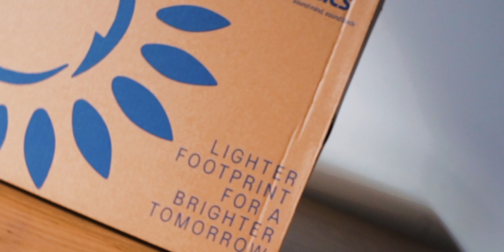ASICS GEL-NIMBUS 25 - UNBOXING🩷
Years go by and this model continues to meet all your expectations. ✨

The ASICS GEL-Nimbus 25 running shoes let you experience the softness and comfort of running like you're floating on the clouds. The new materials used in this model help to create a softer and smoother running experience.

The breathable soft knit upper wraps comfortably around your foot, allowing you to enjoy your run in maximum comfort. An improved heel collar design for greater flexibility, gives you a better fit around the ankle.

The midsole features the best cushioning technology this series has to offer. The new, even better gel (located under the heel), PUREGEL™ will give you the best cushioning and shock absorption when you step, so you feel the softness in every step.

The FF BLAST™ PLUS ECO midsole foam helps cushion the footstep while restoring your energy and propelling you forward. Plus, it's enhanced with a Bio component, so it has less impact on the environment.

Up to 75% of the base materials of the upper are made from recycled materials to reduce waste and carbon emissions.

The insoles are dyed using a technology that reduces water consumption by up to 33% and the amount of carbon produced by up to 45% compared to conventional dyeing technology.

OrthoLite™ X-55 liner for maximum comfort.

Reflective details make sure you can be seen even in low light conditions.

Durable AHAR™ rubber outsole gives you perfect traction on the road.

Heel/toe difference: 8 mm

Neutral tread